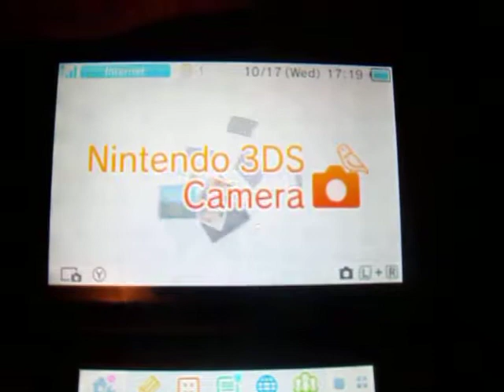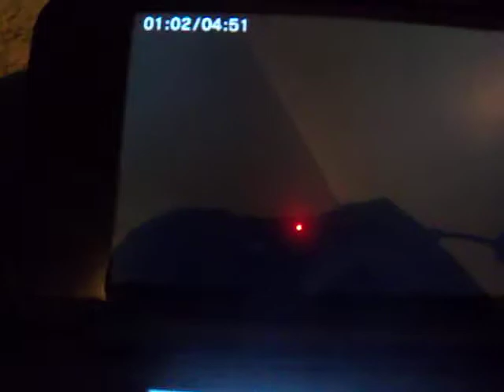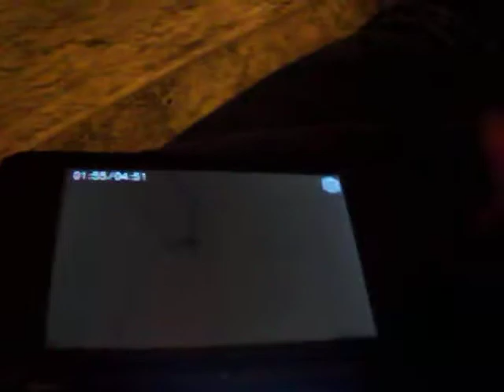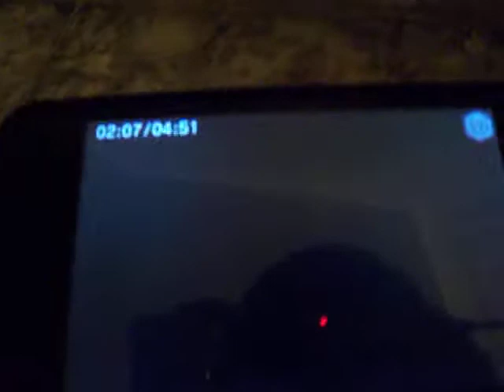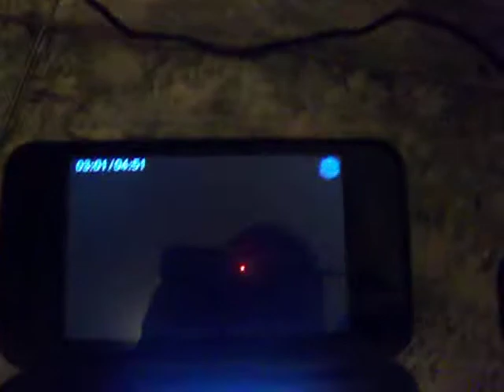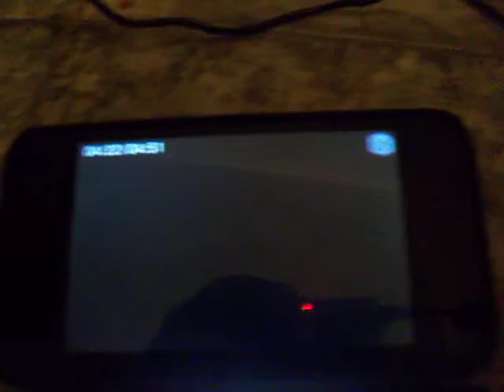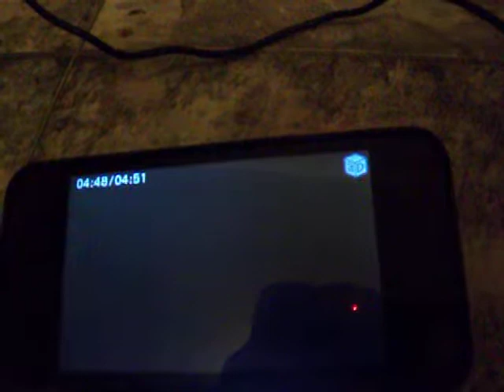Nathan and Friends S8 EP19